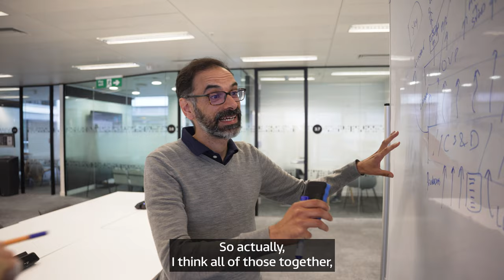Director of Technology - James Murphy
Heading up the streaming side of our business, James makes sure that our engineering teams have everything they need to bring fantastic experiences to life for our customers. From tablets to game consoles, it’s a big operation, and engineering is really at the heart of that. It’s an exciting time to get involved.

Head to itvjobs.com to find out more.